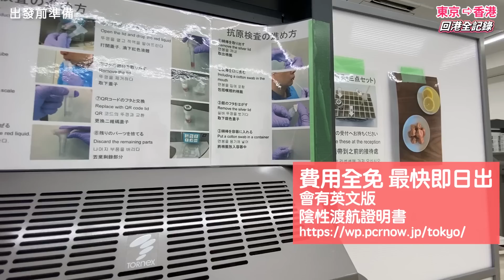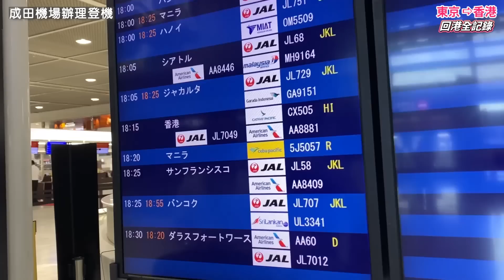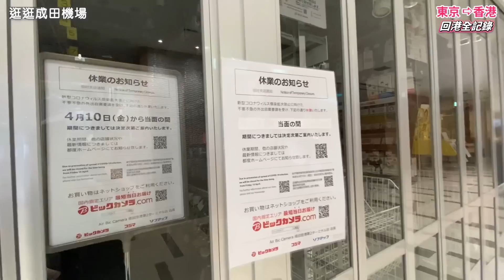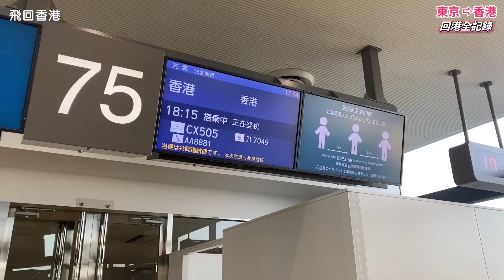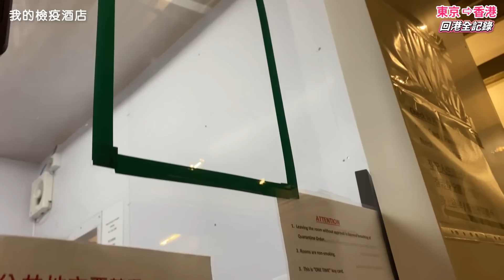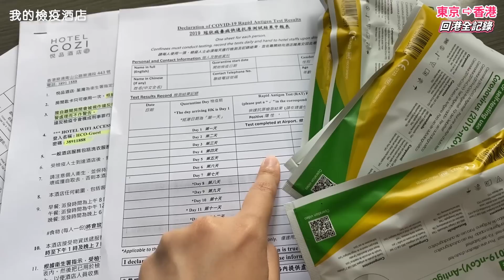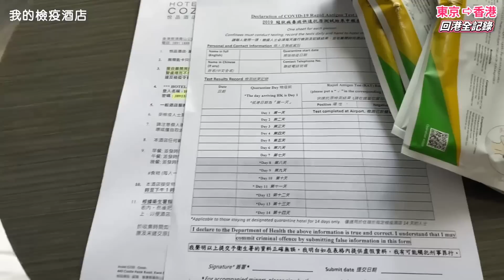🇯🇵日本回香港🇭🇰全記錄7.22.2022｜免費PCR即日出證明書｜出發前準備和文件｜抵港檢疫程序｜入住檢疫酒店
即將回港的朋友要注意‼️今次影片記錄了:
📍出發前一天做PCR
(免費兼即日出海外渡航證明書)
📍東京成田機場辦理登機
📍到抵達香港機場檢疫過程
📍入住檢疫酒店
全部過程，作為參考！
由於入境措拖日新月異，出發前記得再三查看香港衛生署網頁：
希望幫到大家！

更新！片中的東京免費PCR中心，於9月1日起只接受東京都民預約，需要出示有效身份證明文件才能使用，敬請留意。

日本生活的事
▶為什麼我來日本生活？(😰緊張)新簽證結果是?? 喜歡/不喜歡日本的什麼地方？困難/生活開支？

▶被忽視卻很重要的居日知識【地震與防災】｜30年內發生率達8成的巨大災難｜旅日, 留學, 工作假期, 移民也好 - 人人都要知道的事